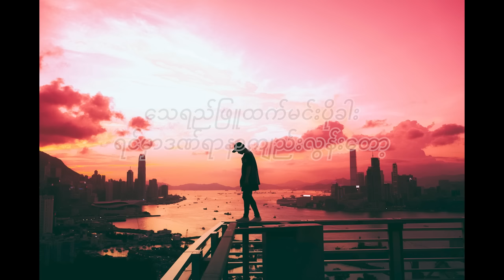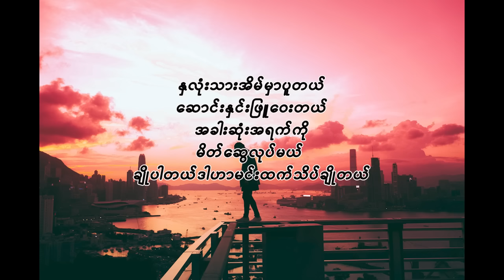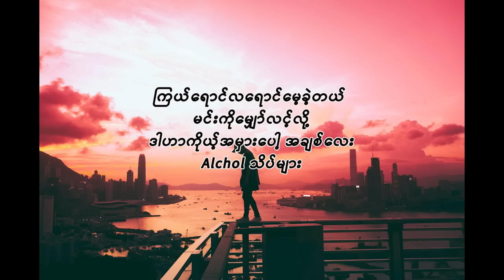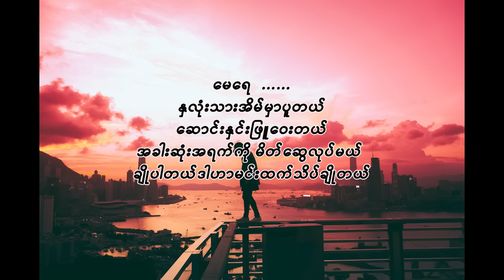အရက်ချိုအချစ်ခါး(Zaw Win Htut)Lyrics Video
Myanmar Lyrics Song